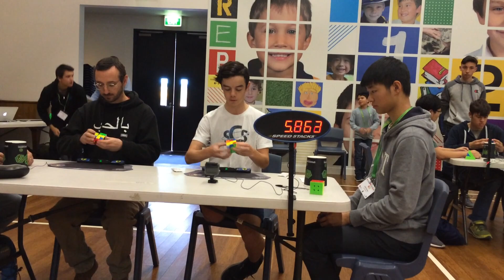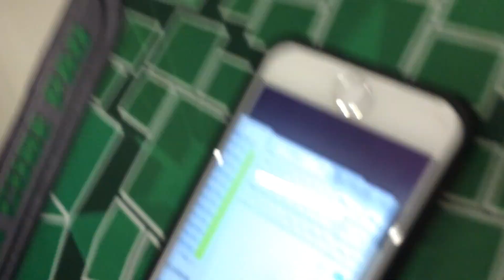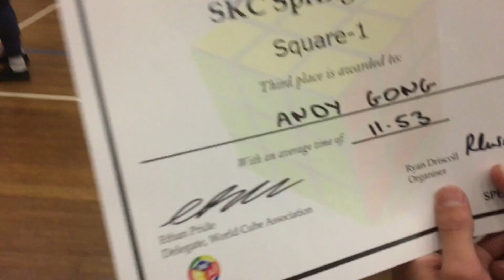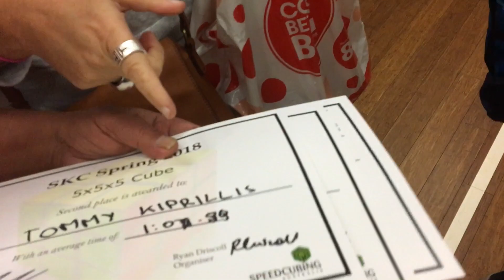St Kevin's College Spring 2018 Cubing Competition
Very fun comp! Competing wise it was okay but I had fun so its all good :)

Apologies for any bad editing and camera work or the lack of people in this video. It's my first time making one of these videos and my phone died towards the end of the comp so I just went with what I had.